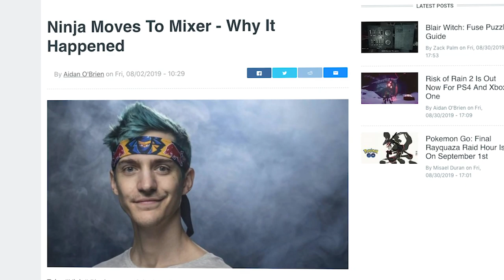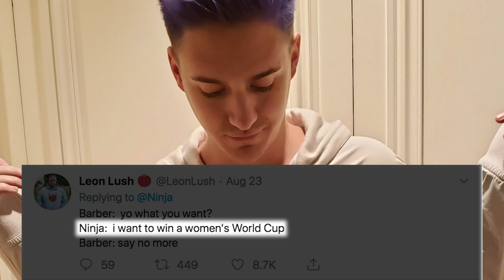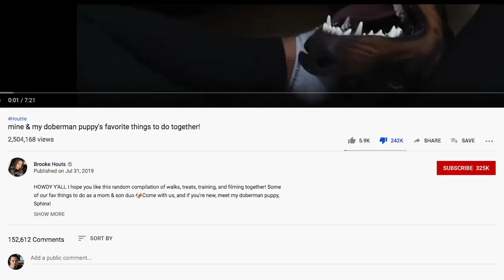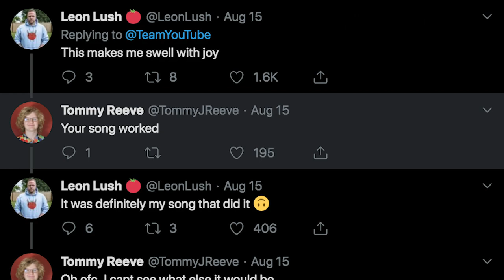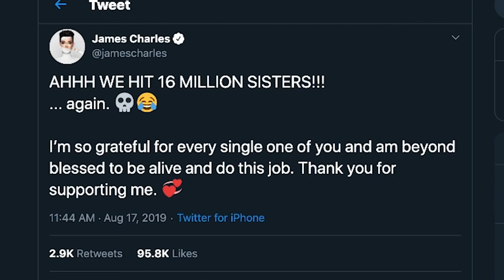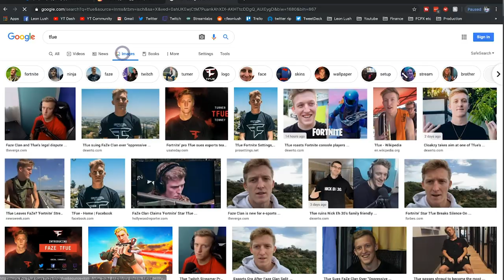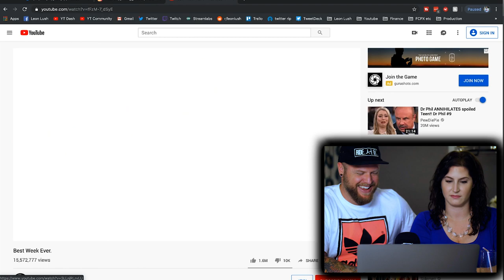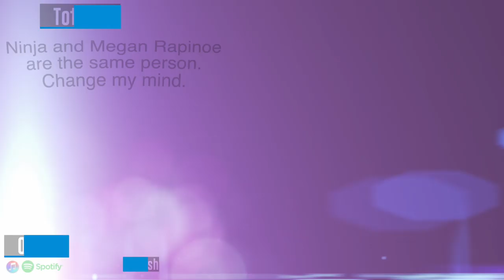Big W for Pewdiepie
ninja secures the bag and pewdiepie wins the game of life, here's what happened this past month